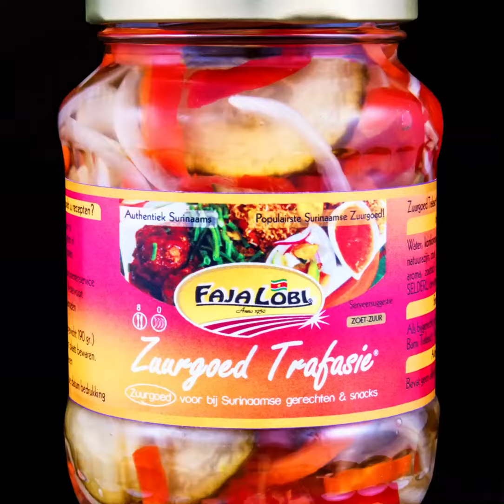Surinaamse gele nasi met Javaanse kip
Exclusief voor jou, je familie & vrienden!